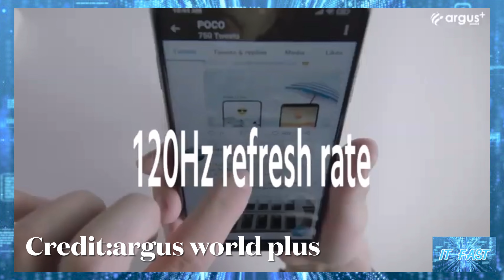เตรียมเปิดตัว Poco X3 Pro คาดใช้ชิป Snapdragon 860 ตัวใหม่ กล้องหลังเลนส์หลัก 48MP ในราคาไม่ถึงหมื่น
เตรียมเปิดตัว Poco X3 Pro ว่าที่สมาร์ทโฟนสเปกสุดคุ้ม คาดใช้ชิป Snapdragon 860 ตัวใหม่ กล้องหลังเลนส์หลัก 48MP ในราคาไม่ถึงหมื่น

ที่มา POCO X3 Pro passes through certification websites